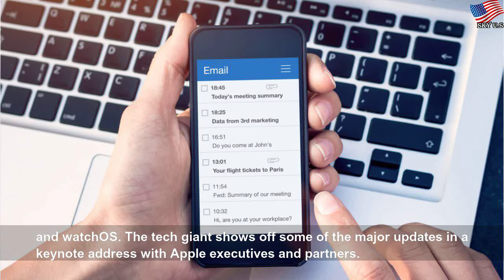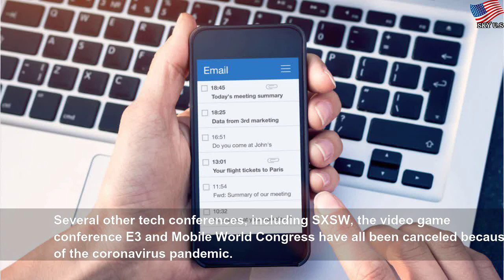Coronavirus impact: Apple moves WWDC to online format, citing 'current health situation'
Coronavirus impact: Apple moves WWDC to online format, citing 'current health situation' | Ирина Елисеева
Apple announced that it would move its Worldwide Developer Conference to an online format in light of the global coronavirus pandemic.